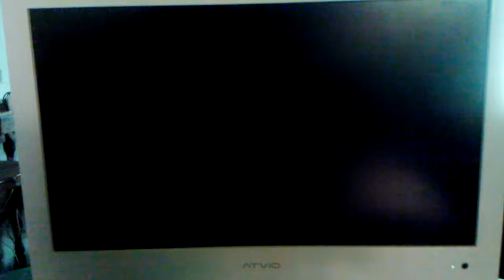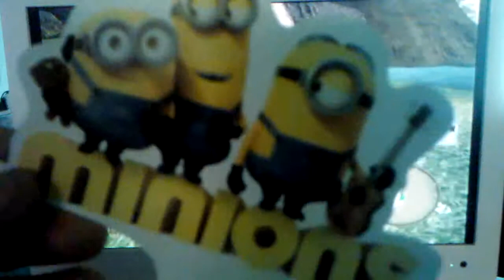Aprendiendo a ser un baquero(GUN)